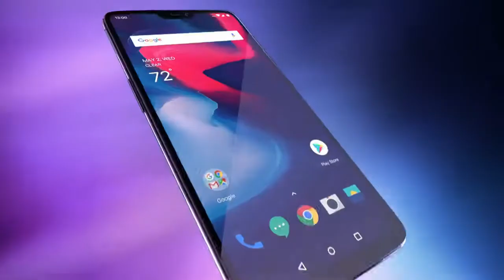OnePlus 6 Trailer